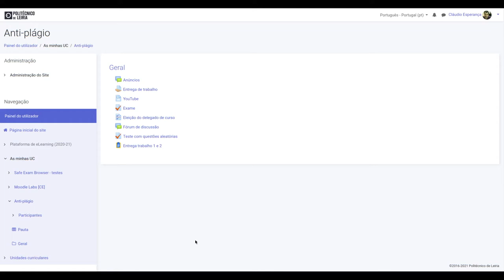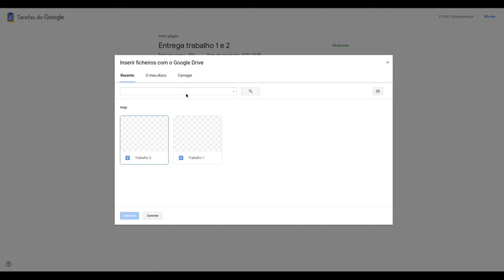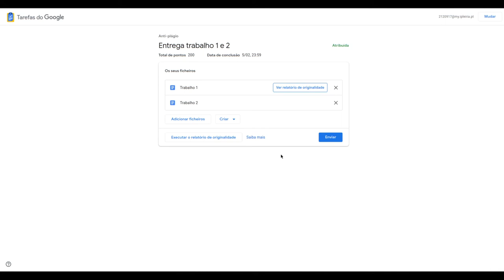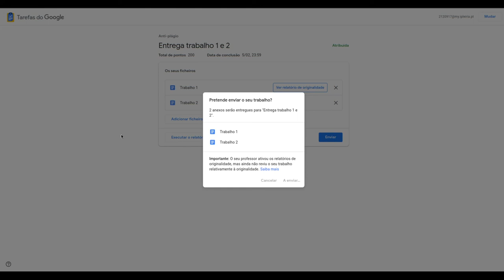Submissão de um trabalho no Google Assignments